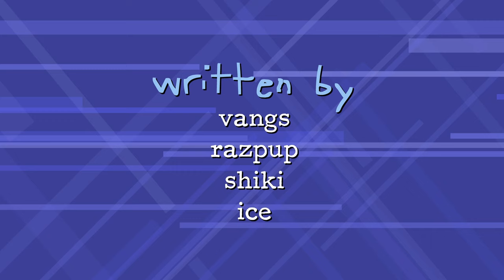NUMBERS - Ep 2: Heavy Bend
(Voting has ended, see you in episode 3!!!)

The numbers are bigger this time (2 is bigger than 1) and so is everything else! 2X the drama! 2X the talking! and 2X the Central Park! Look out to possibly see Umbrella tripling in size, Tesla Coil being green, and a brand new isometric Tourist Sign asset?
If any of this is true? Please stop asking me questions

This is seriously the biggest thing I've ever released and for that I can’t thank the wide range of talented writers, voice actors and animators enough for their overwhelming support and interest in the project. I can probably promise that future episodes won't take this long. Thank you so much for your support of episode 1 and everything! All the feelings I’m feeling are visceral!!! Too bad this name still sucks to search up